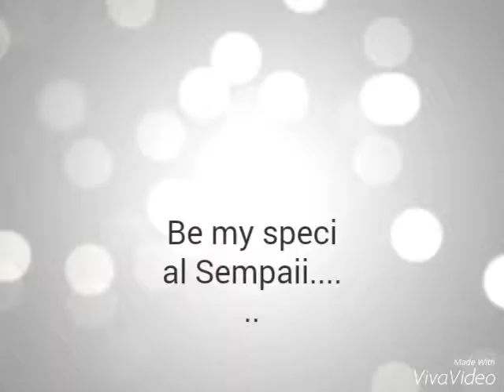War-Monia (Mlp shipping)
Harmonia Melody X Warfare Dashie